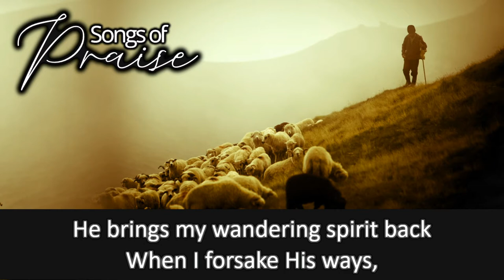May 14, 2022 Full Service: Hearing the Unspoken... | Steve Severance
0:00 Welcome & Announcements
13:58 Offering Appeal
17:05 Opening Hymn
19:39 Baptisms
32:16 Musical Offering
39:38 Children Story
45:19 Songs of Praise
51:18 Intercessory Prayer
53:46 Scripture Reading
54:51 Special Music
58:17 Sermon—Hearing the Unspoken